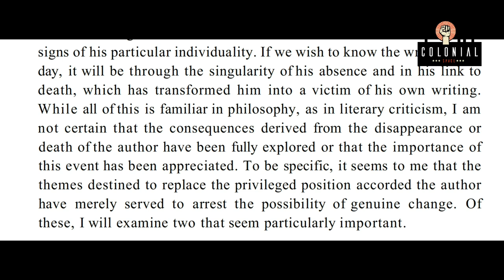Michel Foucault: What is an Author? (Part 2)| Discussion of Michel Foucault| Literary Theory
This is part 2 of my discussion of Foucault's famous essay "What is an Author."

For Foucault books, please visit Amazon's Foucault